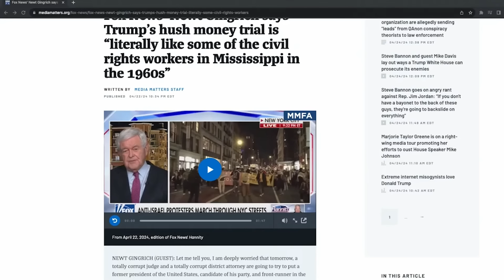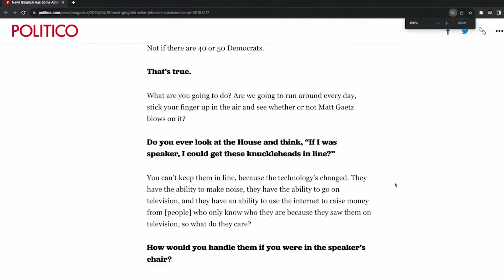Newt: Trump Being "Persecuted" Like 1960s Civil Rights Workers